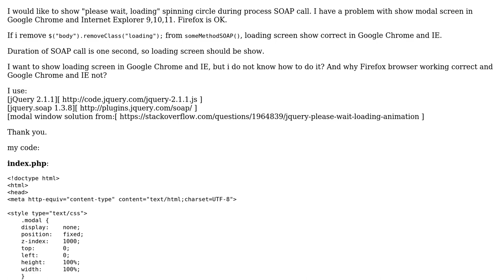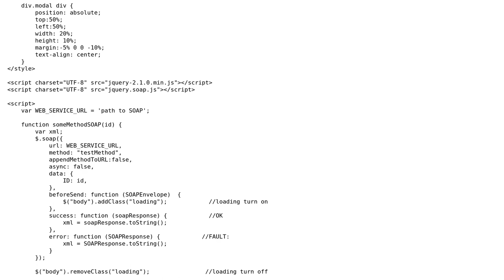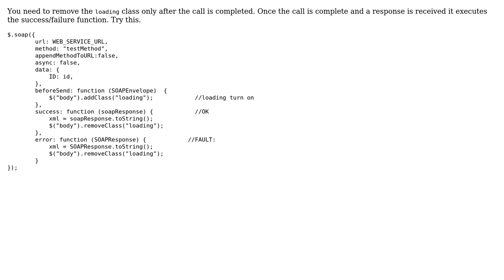Show modal loading div is not running in Google Chrome and IE browsers, Firefox is ok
With thanks & praise to God, and with thanks to the many people who have made this project possible! | Content (except music & images) licensed under CC BY-SA | Music | Images & others | With thanks to user t0m user Pramod user Anil Kumar and the Stack Exchange Network Trademarks are property of their respective owners. You are responsible for your own actions.